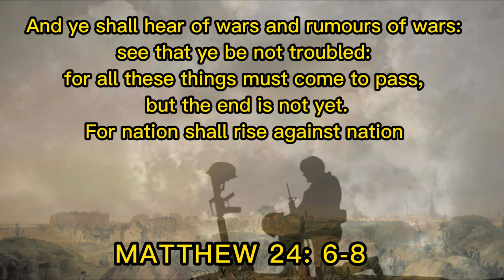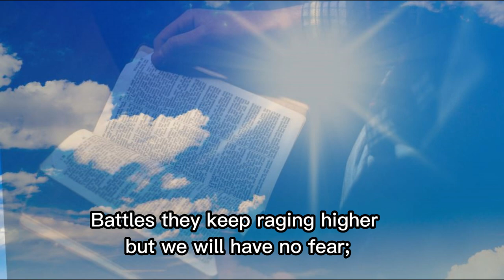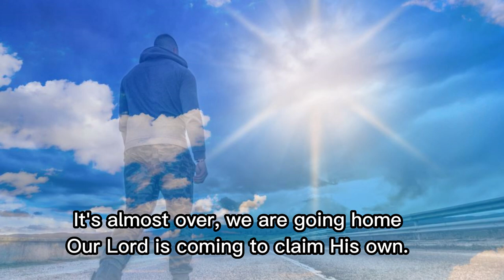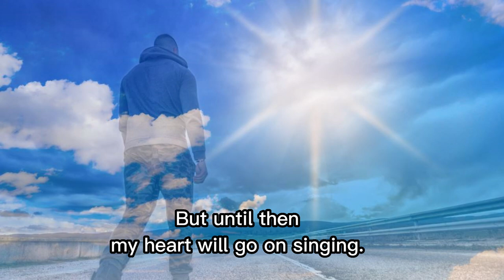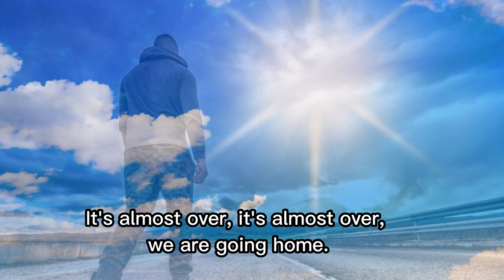IT'S ALMOST OVER with Lyrics ( Choir )